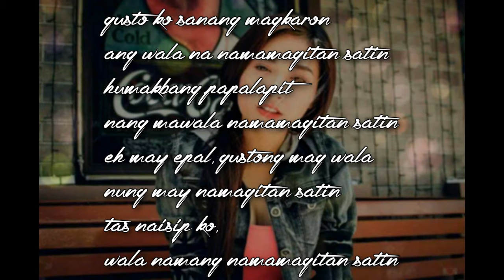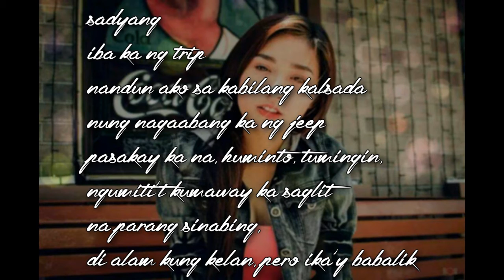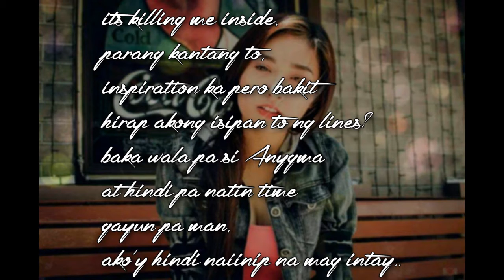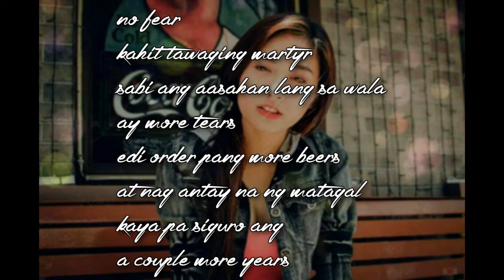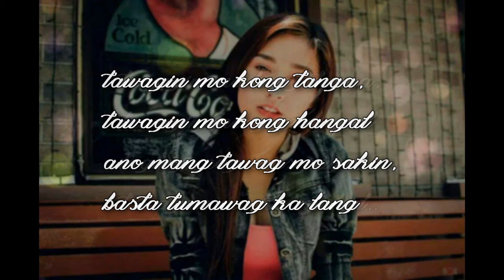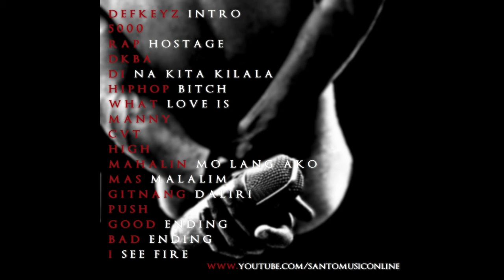Santo X Defkeyz - Rap Hostage - Mas Malalim - Produced by Yatz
12 of 16

Santo X Defkeyz

Mas Malalim

Produced by Yatz